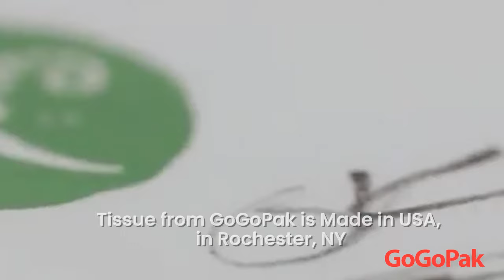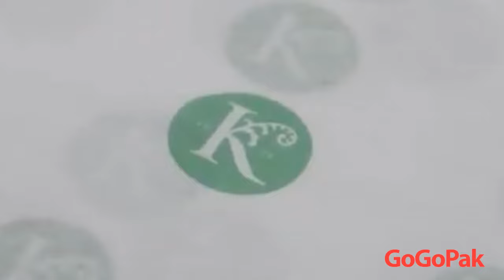Custom Printed Tissue Paper, Made in USA & 100% Recycled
Custom printed tissue paper from GoGoPak is made in the USA from 100% recycled materials, post manufacturing.  The process to complete a minimum run of 10 reams (4800 20" x 30" sheets) is shown in this video.
Good printing always starts with good preparation in pre-press. Ever think of ordering custom printed tissue for your business?  Call GoGoPak today to discuss 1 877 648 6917